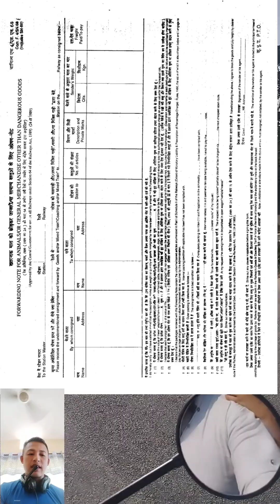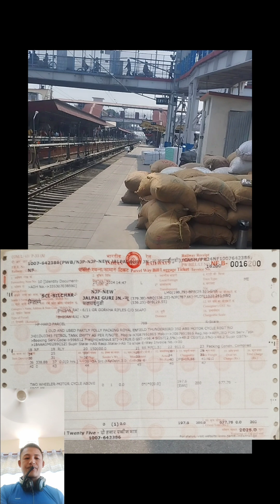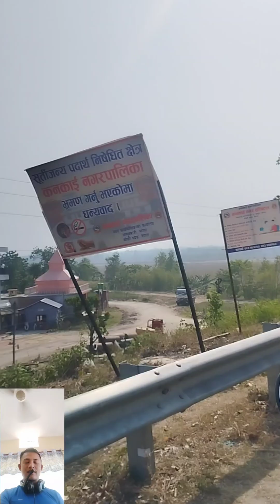Train Mein Luggage Kaise Book Kare |Train Mein Bike Booking Charges |How To Book Luggage By Train